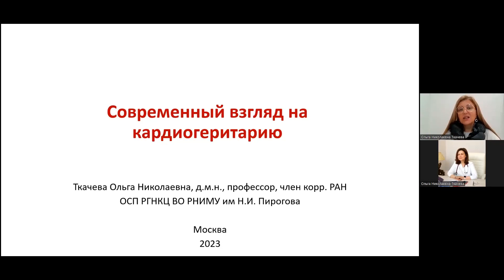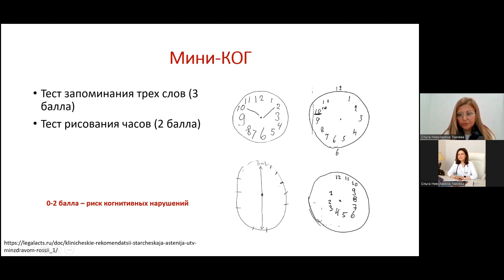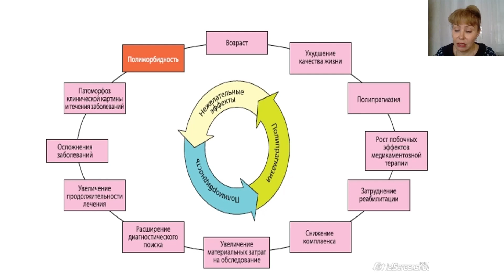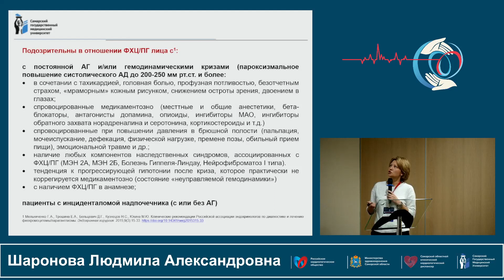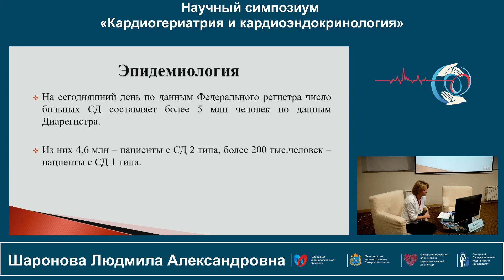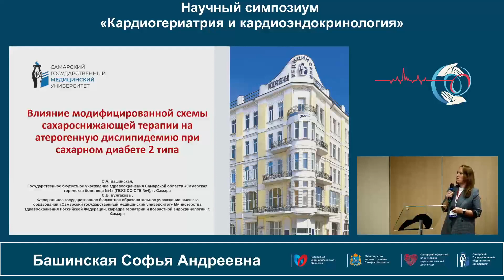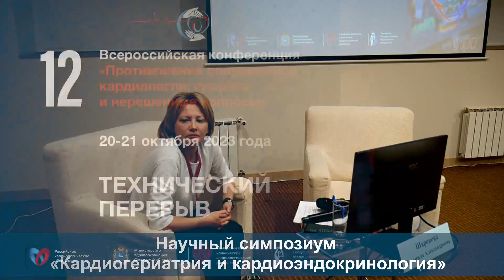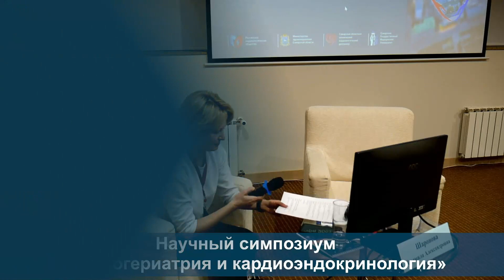20.10 Кардиогериатрия и кардиоэндокринология